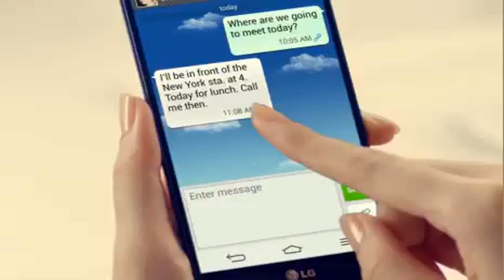LG G2 Características: Text Link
La información incluida en los mensajes de texto se puede seleccionar y guardar fácilmente en la agenda o en la función "notas", así como buscar dicha información en un mapa o en Internet.